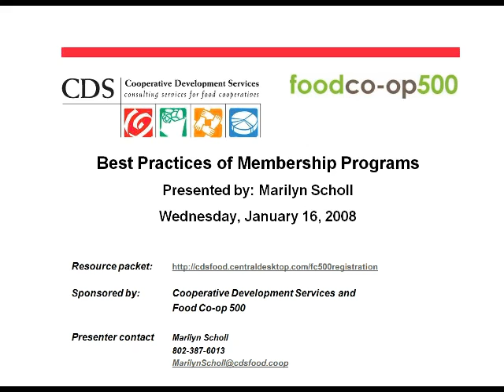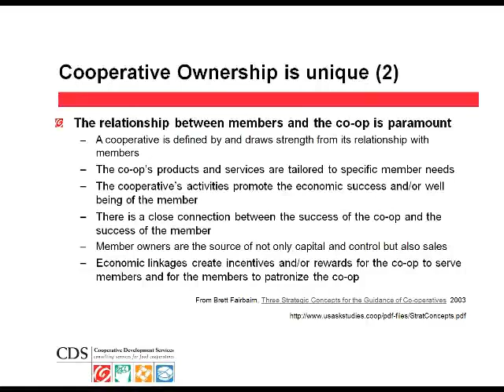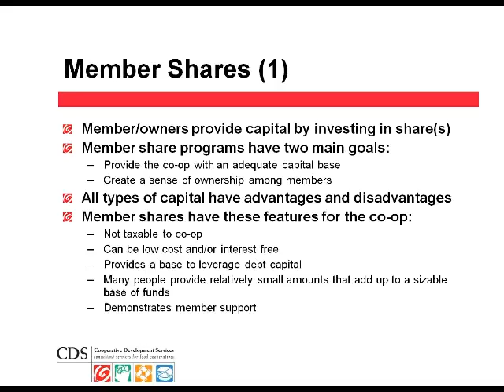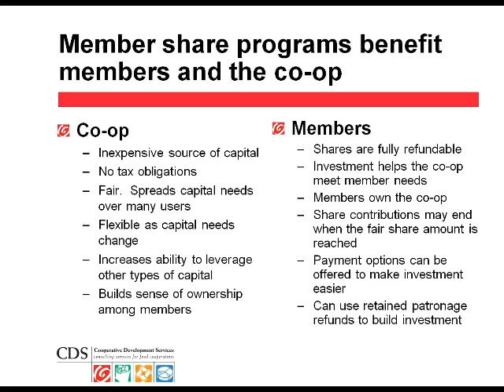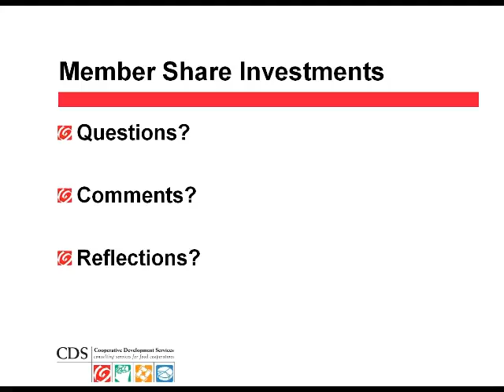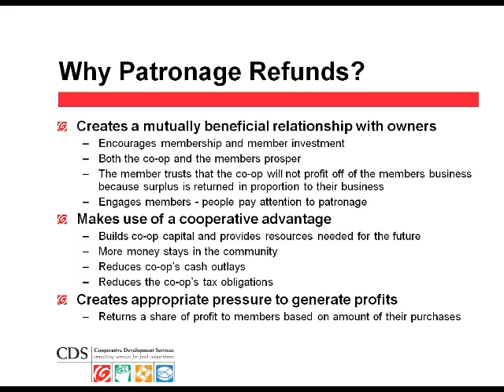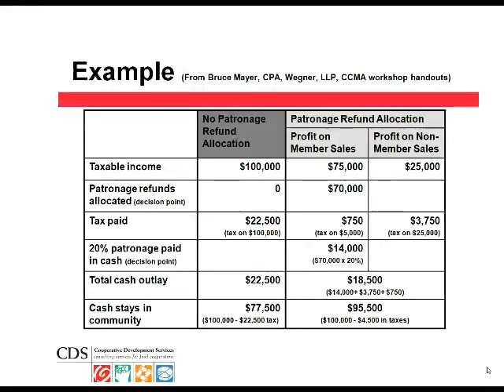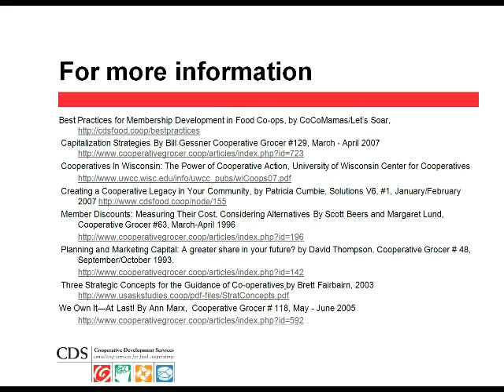FCI 2008: Best Practices of Membership Programs